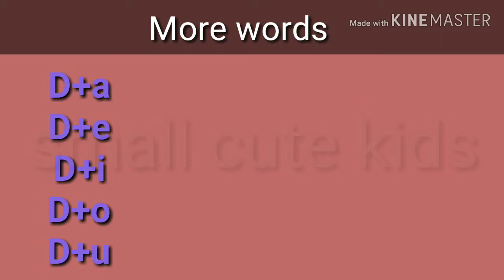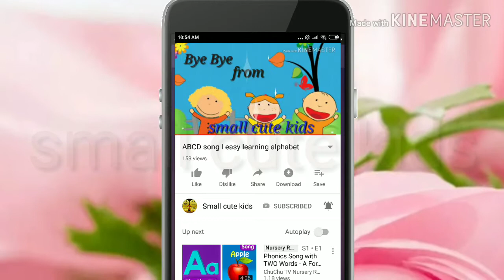15 words that start with D letter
D letter words which are commonly using day to day life.

Help to improve kids English vocabulary.

Also help to study spelling of words.